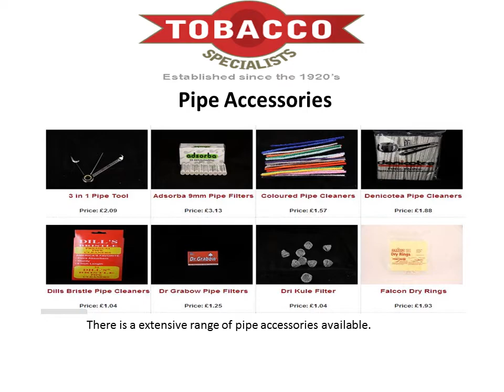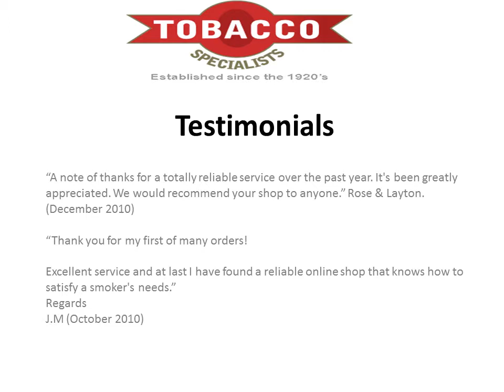Cheap Tobacco Shop In UK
Collection of quality tobacco, pipe tobacco, rolling papers, filter tips and many more.